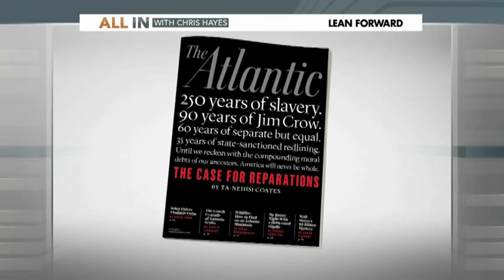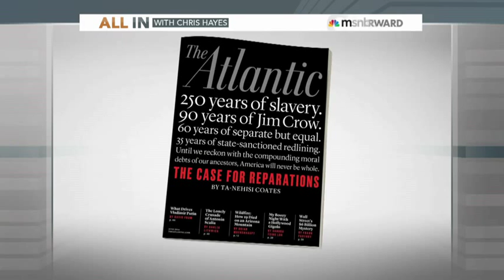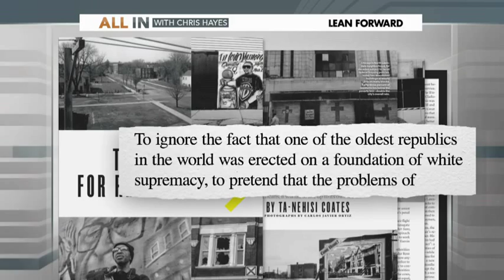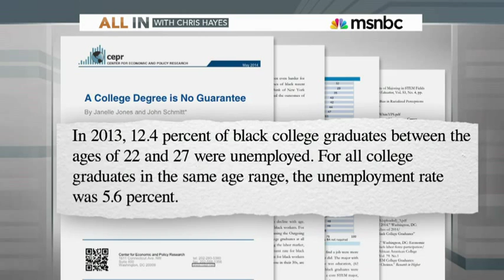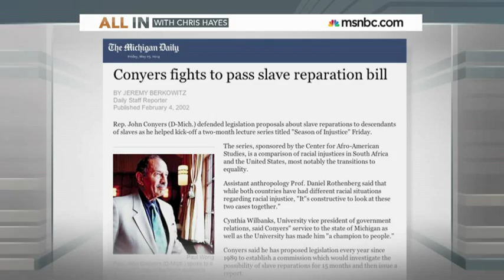The case for reparations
Chris speaks with The Atlantic's Ta-Nehisi Coates about the history of economic plunder and exploitation that are key features of White supremacy in America.